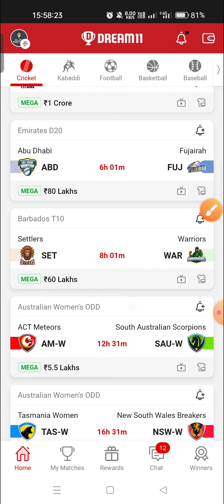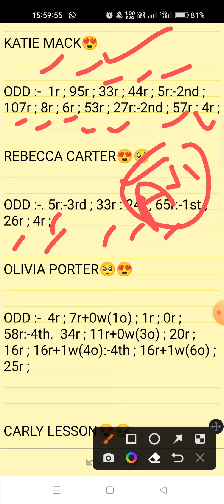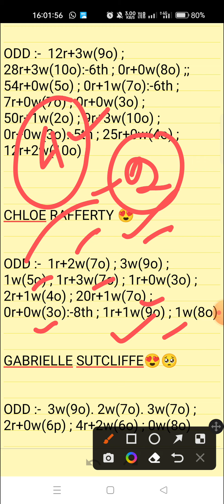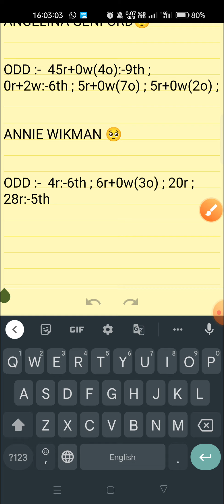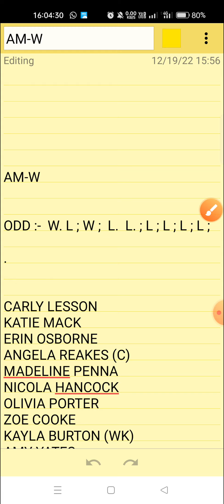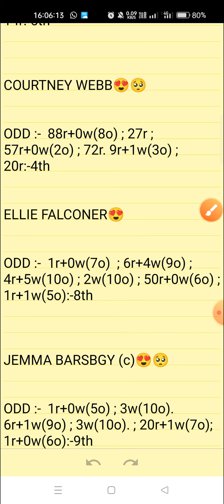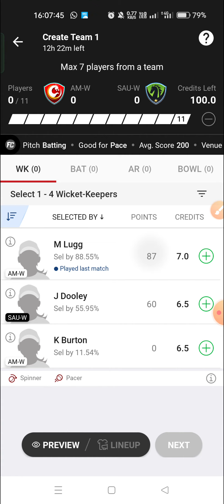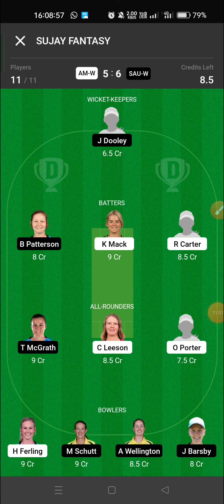AM-W VS SAU-W || ACT METEORS VS SOUTH AUSTRALIAN SCORPIONS || AUSTRALIAN WOMEN'S ODD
SUJAY KUMAR